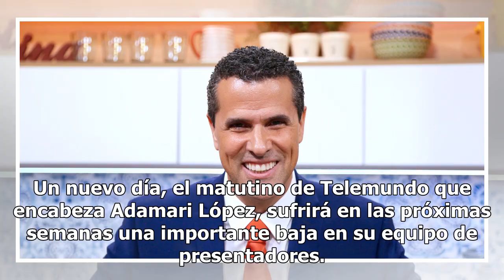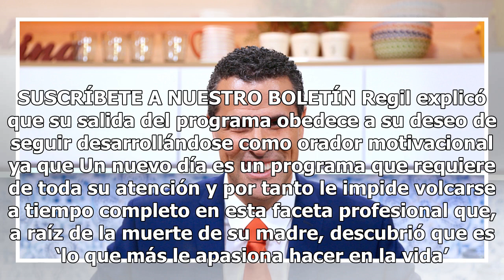Marco Antonio Regil sale de Un nuevo día, ¿por qué?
Un nuevo día, el matutino de Telemundo que encabeza Adamari López, sufrirá en las próximas semanas una importante baja en su equipo de presentadores. Marco Antonio Regil, quien se unió el año pasado a la familia del exitoso programa mañanero, dejará de formar parte del show a partir de mayo. La sorp...